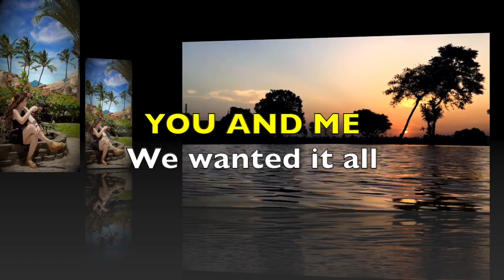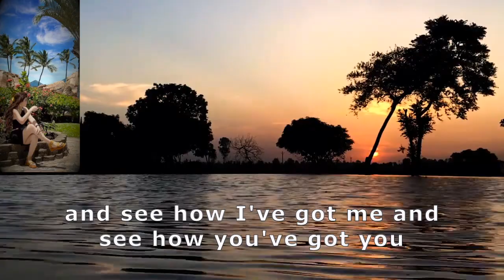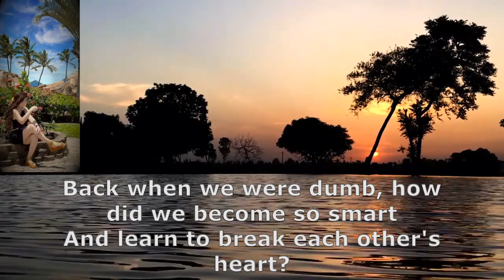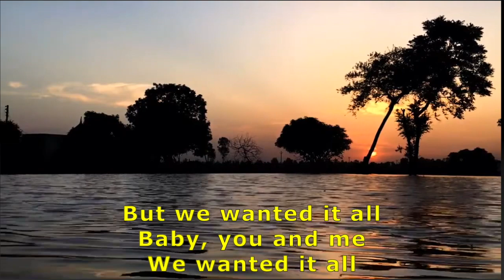HAWAII61767,YOU AND ME (WE WANTED IT ALL) HD 720p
HAWAII61767,YOU AND ME (WE WANTED IT ALL)